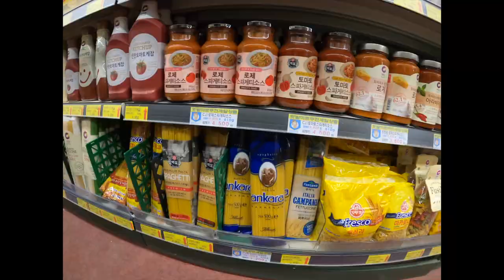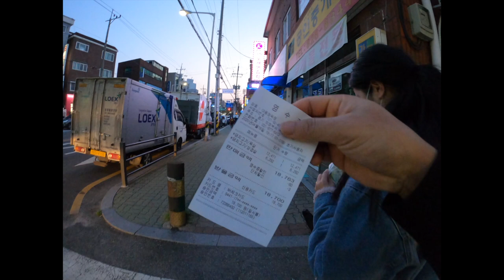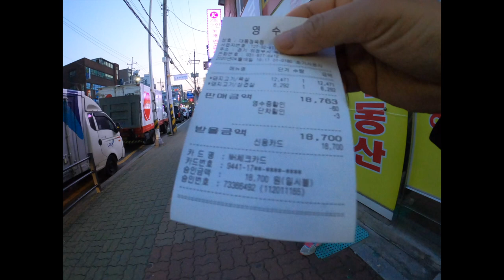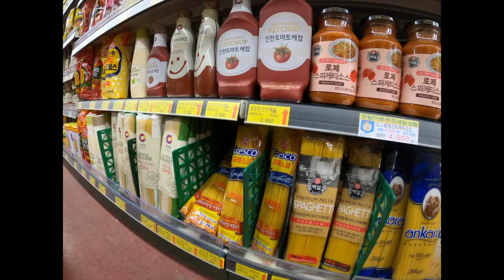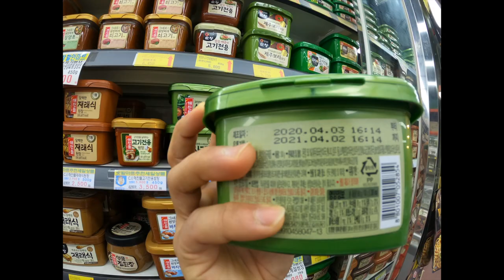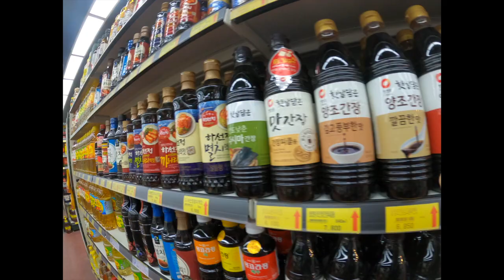Weekly Grocery Shopping in South Korea 🇰🇷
Hello My Friends, this is my new vlog. And this vlog is about how we shop in Korea for our daily basis. When I was in Nepal and also now for my family our monthly food expense is only Rs.15000 but here you will find out how much difference in goods of Nepal and Korea . The Nepali Currency Rs.100 = 1000 Won (Korean).
It's important to wear a mask because of this situation (corona Virus), that's why we've put a mask on in this whole video. We are sorry for that but hope u people will understand it.